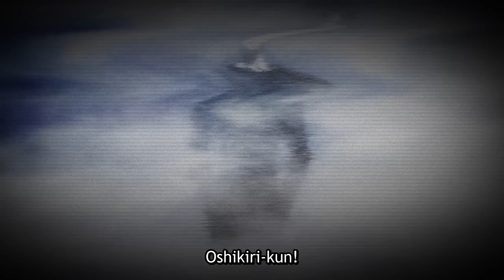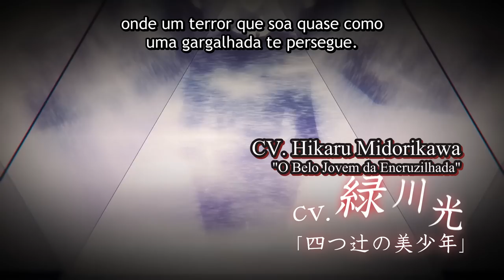Junji Ito Collection | TRAILER OFICIAL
A GRANDE OBRA DE TERROR ESTRÉIA EM JANEIRO DE 2018 !

Você sabia que agora dá para comprar cartões pré-pagos no super mercado?? (ノ*°▽°*)